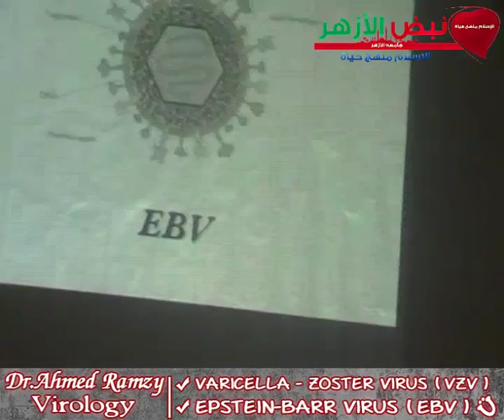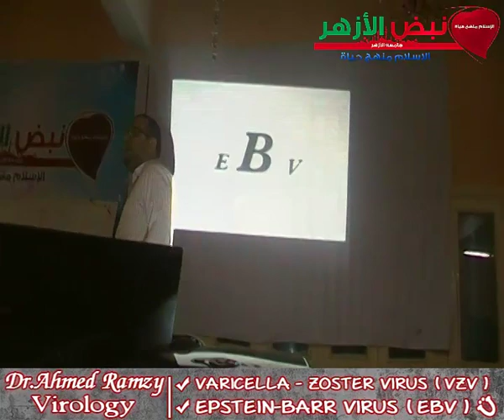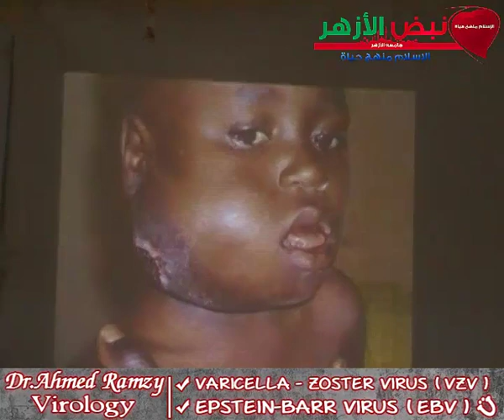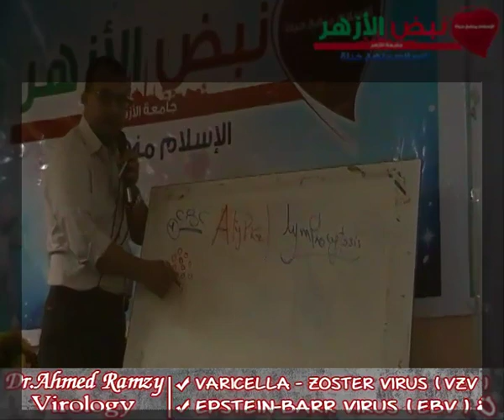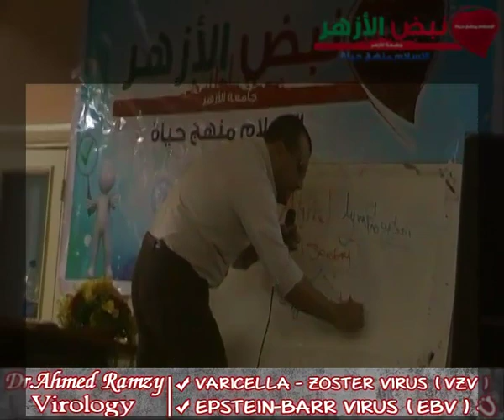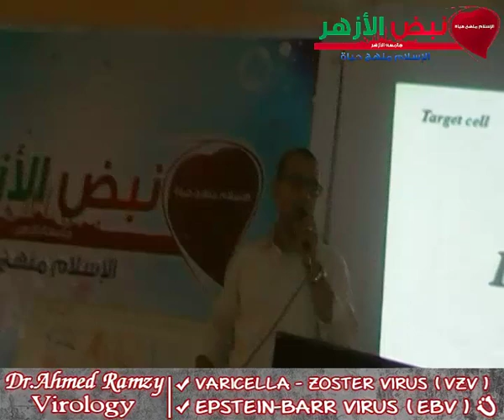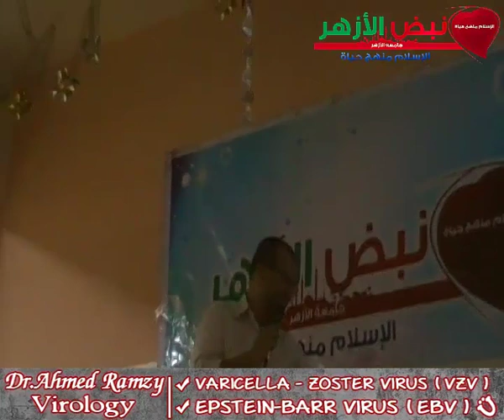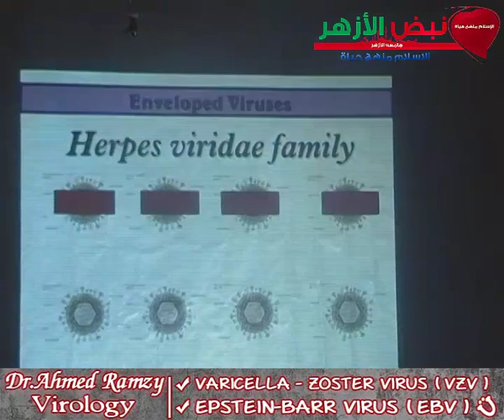د. أحمد رمزى - مراجعة فيرولوجي 2 Virology Revision - Dr. Ahmed Ramzy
Varicella Zoster Virus "VZV" - Epestaien Bar Virus "EBV"